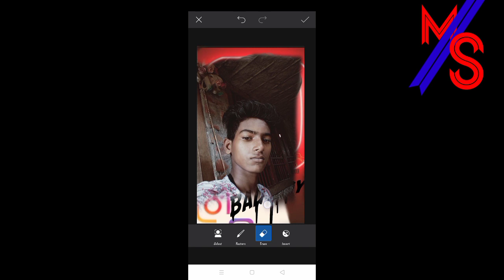June 7, 2021